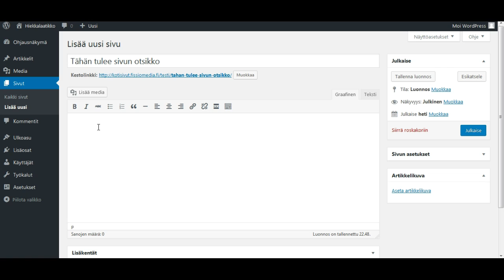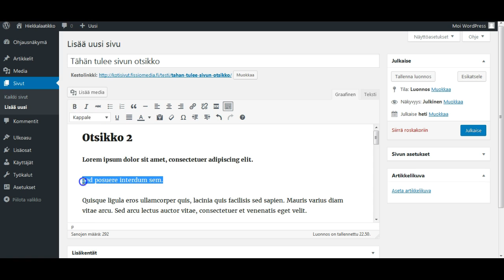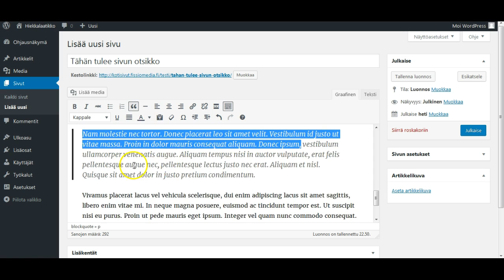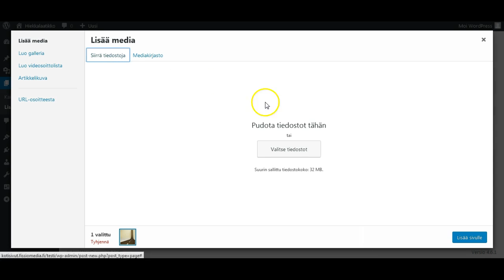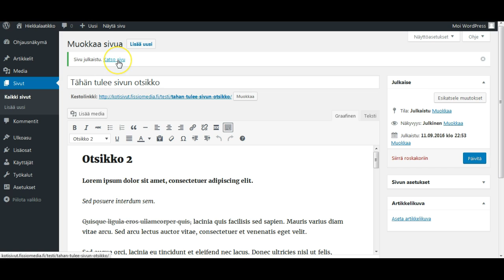WordPress käyttöohjeet - uuden sivun lisääminen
Uuden sivun luominen WordPressissä.